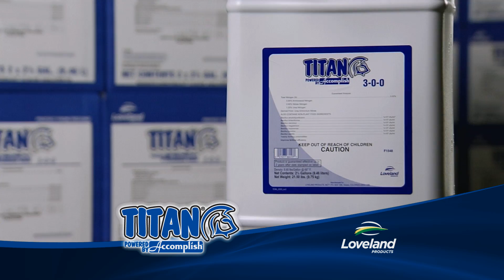Titan PBA: Makes Good Fertilizers Better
TITAN powered by Accomplish (TITAN PBA) is an innovative fertilizer catalyst designed to significantly increase fertilizer availability and oveerall plant health. Offers concentrated biochemistry in easy-to-handle liquid form. Specifically designed for dry fertilizer impregnation applications.